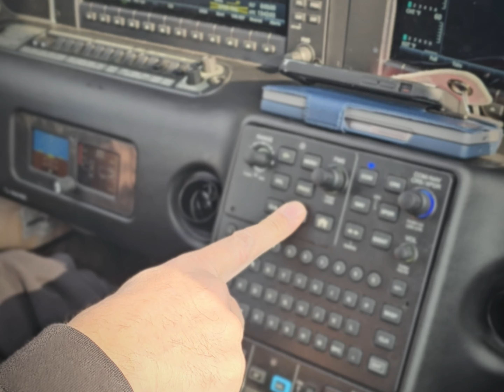Flight to Cape May October 2024